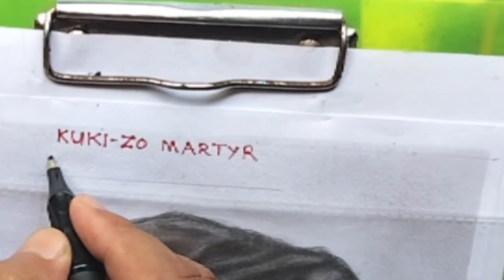Mr. Kaplensang Singson//Kuki-zo Martyr// sketch